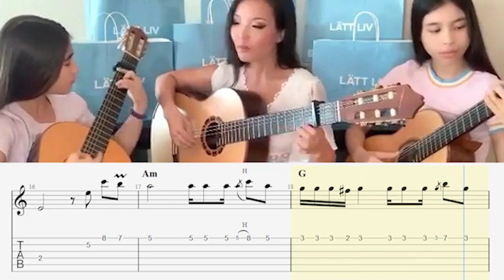Manolo Escobar - porompompero - tab & notes (guitarist : thu Le)